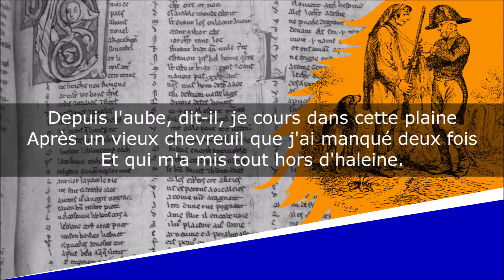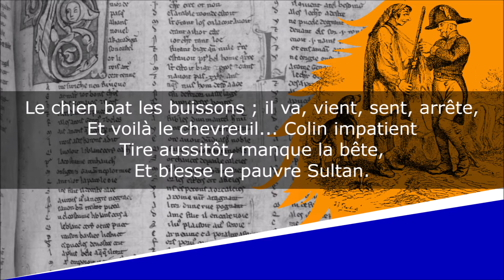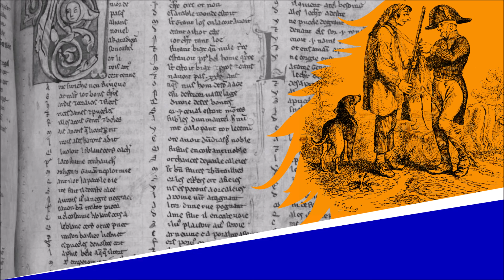Le Vacher et le Garde-Chasse - Fable - Jean-Pierre Claris de Florian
Le Vacher et le Garde-Chasse
Fables, Livre Premier, Fable XII

Lecture : AB
Portrait de couverture : Peintre inconnu
Illustration de fond : J.J. Grandville

Texte :
Colin gardait un jour les vaches de son père ;
Colin n'avait pas de bergère,
Et s'ennuyait tout seul. Le garde sort du bois :
Depuis l'aube, dit-il, je cours dans cette plaine
Après un vieux chevreuil que j'ai manqué deux fois
Et qui m'a mis tout hors d'haleine.
Il vient de passer par là-bas,
Lui répondit Colin : mais, si vous êtes las,
Reposez-vous, gardez mes vaches à ma place,
Et j'irai faire votre chasse ;
Je réponds du chevreuil. - Ma foi, je le veux bien.
Tiens, voilà mon fusil, prends avec toi mon chien,
Va le tuer. Colin s'apprête,
S'arme, appelle Sultan. Sultan, quoiqu'à regret,
Court avec lui vers la forêt.
Le chien bat les buissons ; il va, vient, sent, arrête,
Et voilà le chevreuil... Colin impatient
Tire aussitôt, manque la bête,
Et blesse le pauvre Sultan.
A la suite du chien qui crie,
Colin revient à la prairie.
Il trouve le garde ronflant ;
De vaches, point ; elles étaient volées.
Le malheureux Colin, s'arrachant les cheveux,
Parcourt en gémissant les monts et les vallées ;
Il ne voit rien. Le soir, sans vaches, tout honteux,
Colin retourne chez son père,
Et lui conte en tremblant l'affaire.
Celui-ci, saisissant un bâton de cormier,
Corrige son cher fils de ses folles idées,
Puis lui dit : chacun son métier,
Les vaches seront bien gardées.